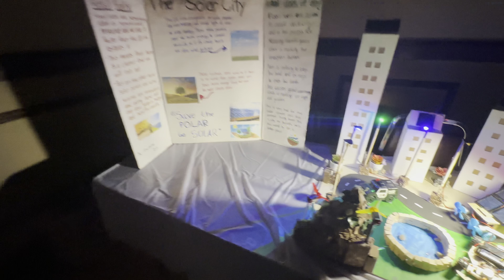Black Friday sales are here!!! Kumar prunima celebratation || Gloucester outlets diya huge sales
Vlog

Videography is my passion and will always be. Other than videography I play games, fly drones, ride bike, love cars, do video editing, and love tech.